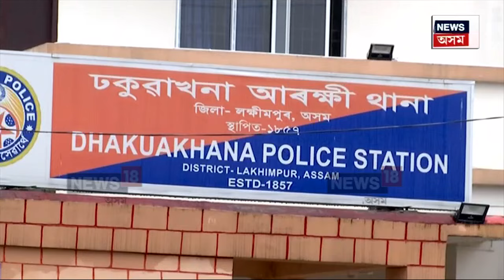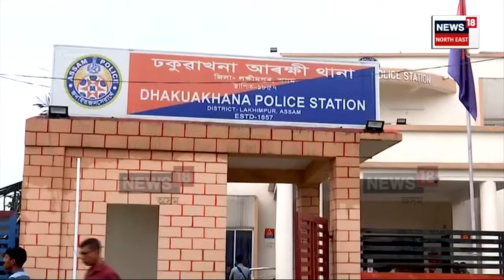Sunil Gogoi | ১ জুনৰ নিশা মাছলৈ অহা সুনীল গগৈ ক’ত হেৰাল? সুনীল গগৈ নিখোজ হোৱাৰ আঁৰত কি? N18V